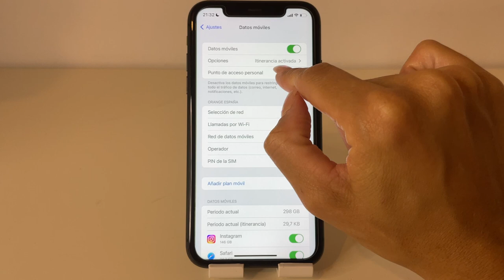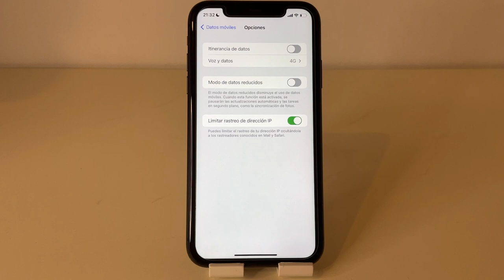COMO DESACTIVAR O QUITAR ITINERANCIA DE DATOS EN IPHONE 11 ✅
En este VIDEO TUTORIAL TE ENSEÑARE A COMO DESACTIVAR O QUITAR ITINERANCIA DE DATOS EN IPHONE 11.

Mis TUTORIALES son muy RAPIDOS y te los enseñare SIN PERDER EL TIEMPO así que quédate para que APRENDAS A COMO DESACTIVAR O QUITAR ITINERANCIA DE DATOS EN IPHONE 11.

Espero que este TUTORIAL de COMO DESACTIVAR O QUITAR ITINERANCIA DE DATOS EN IPHONE 11 te HAYA SERVIDO. Si te sirvió.. te agradecería MUCHO que me dejases un gran LIKE.